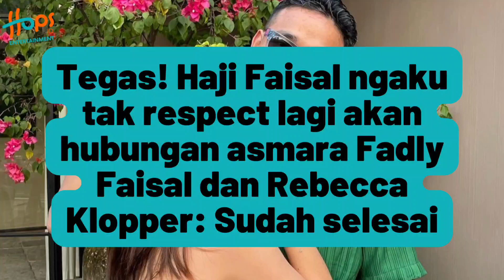HAJI FAISAL SUDAH HILANG RESPECT SAMA REBECCA KLOPPER! FIX FADLY GAK DIRESTUIN!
Ayah Fadly Faisal, Haji Faisal secara blak-blakan mengungkap bahwa dirinya tak lagi merestui hubungan putranya dengan Rebecca Klopper usai skandal video syur terjadi.

Perubahan sikap Haji Faisal dalam hubungan Fadly Faisal dan Rebecca Klopper ini terkait dengan video syur Rebecca. Kakek Gala Sky itu mengaku sudah tak respect dengan Rebecca Klopper.